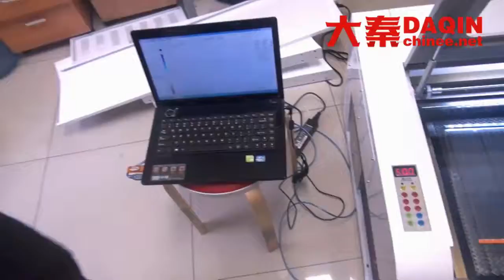Tempered glass production line app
■Advantage of Daqin screen protector cutting machine for any mobile phone:
Cheat price

■Market Value of Daqin mini screen protector cutting machine for any models:
1.Low invest suitable for small business.
2.Easy to operate, controlled by the software in computer.
3.No worry about the inventory. Different models cut at the same time. No limit of MOQ.
4.Can cut mobile screen protector for the mobile phones, digital cameras, tablets,and PSP etc.
5.Cutting materials available.